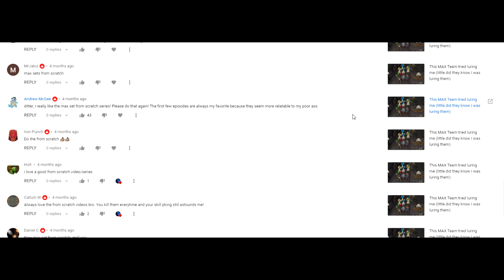Infernal Cape From Scratch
Episode #1 Of Infernal Cape From Scratch
I have previously done series where I started with one item on a maxed main, being dragon claws or an ags, with the purpose to purely use the wilderness as a money maker in means to obtain a max deep wilderness set. Today marks the start of a new beginning where I create a new series, infernal cape from scratch, with the goal to be getting an infernal cape from scratch in less than 30 days, before DMM